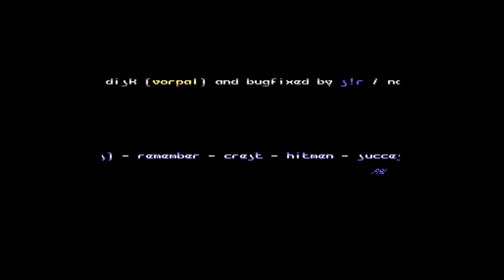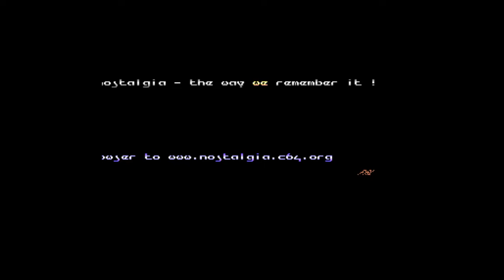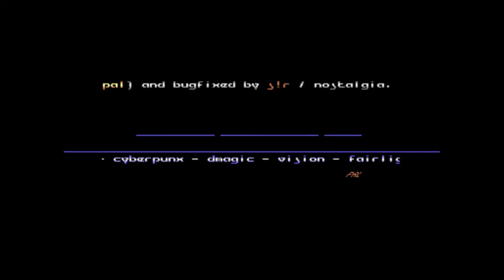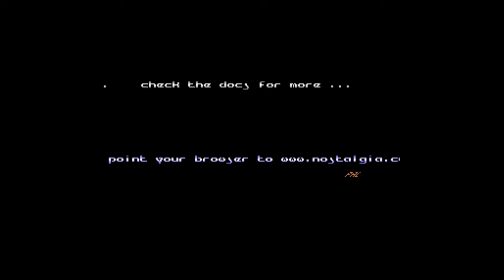Nostalgia - Nostalgia Intro (Paragon) | C64 Crack Intro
Release Date :
2004

Code :
6R6 of Blues Muz', Nostalgia, Onslaught, SHAPE
S!R of Nostalgia

6R6 of Blues Muz', Nostalgia, Onslaught, SHAPE